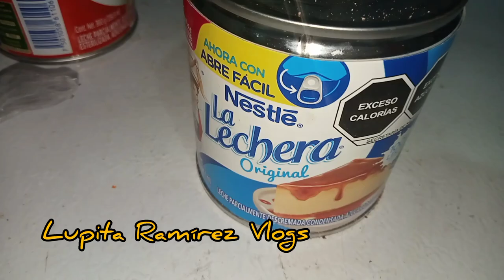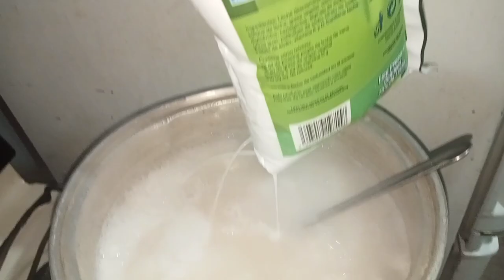felicitaciones a ⁉️/arroz a mi estilo🤤/Lupita Ramírez Vlogs 💜🤗/moños👸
hola 🤗 hola muy buenas noches 🌜
espero que se encuentren muy bien ❤️😘
en este vídeo le mando saludos muy especiales a mi amiga 🌹 Mercedes Enrique's 🌹y a si querido esposo ♥️ que cumplen años de casados ❣️💕
mil felicidades 🎉🎉 que Dios les bendiga siempre 🙏 y que sean mil años más juntos ❤️♥️❣️

Qué tengan un lindo fin de semana 🙌🌹🌹